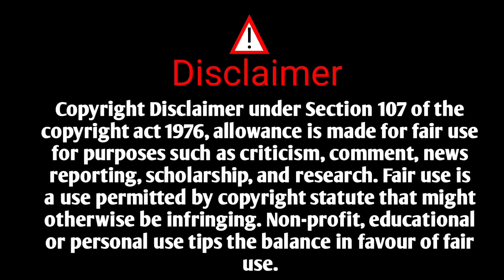साहित्यरत्न अण्णाभाऊ साठे - कोकिळा | Nikhara | Katha Sangrah | Annabhausathe Marathi Katha | Kokila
Shivaji khandare